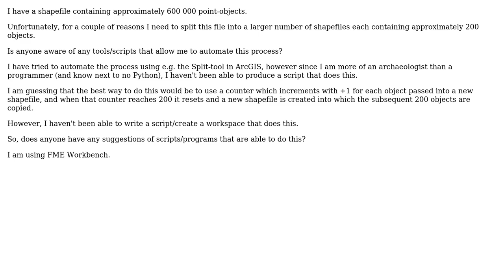Splitting large shapefile into numerous smaller files based on number of objects in each smaller...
GIS: Splitting large shapefile into numerous smaller files based on number of objects in each smaller file using?

With thanks & praise to God, and with thanks to the many people who have made this project possible! | Content (except music & images) licensed under CC BY-SA | Music | Images & others | With thanks to user PolyGeo user Oulah user Mark Ireland and the Stack Exchange Network Trademarks are property of their respective owners. You are responsible for your own actions.